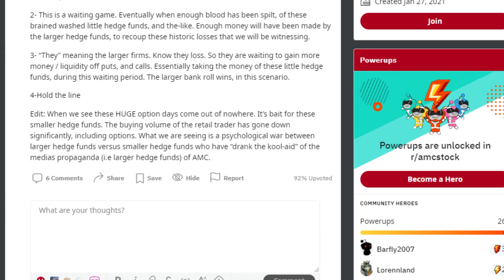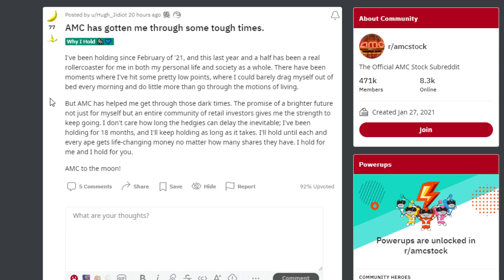AMC STOCK: WHY WE WILL SEE THE MOASS...